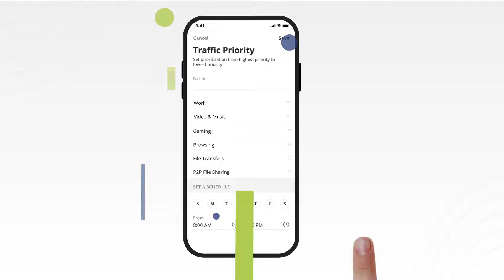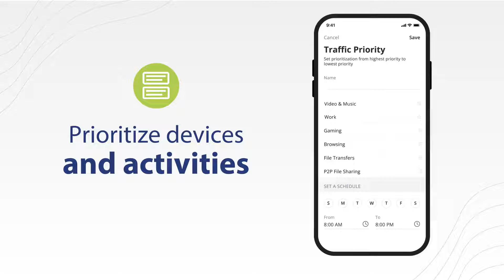The DRN ReadiTech WiFi App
Take control of your Wi-Fi with our app. Set parental controls, run bandwidth tests, see what devices are connected to your network, and more. Learn all about it here!